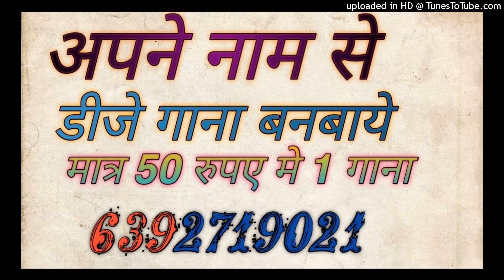Najra Ke Teer Na Mare Ho New Gms Dj Remix Song Dj Sagar Rath Fast Mixing Dj Samarjeet Up 92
dj anamika
dj anamika song
dj kanpur

Song -
dj
remix
dj song
dj remix

Dj Song Best Remixer
DJ add
DJ Vicky
DJ songs
DJ lucky
DJ sid
DJ  Kamles Chhatarpur
Dj jhansi
DJ remix
Dj Chhatarpur
Dj remix songs
Dj kanpur
DJ_Mustkim_Dubai
DJ_Sanjeev_khatana
DJ badal
DJ aman pkw
DJ swam